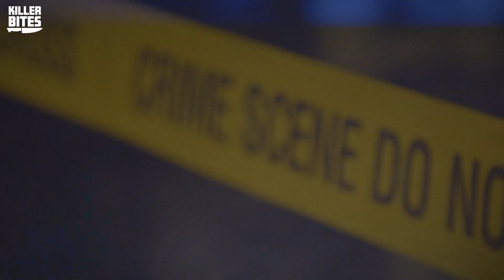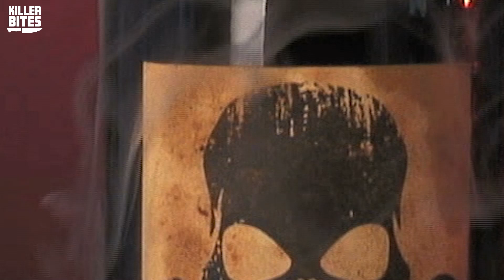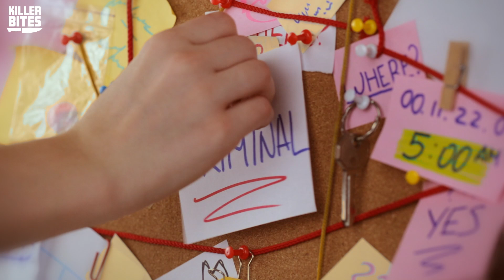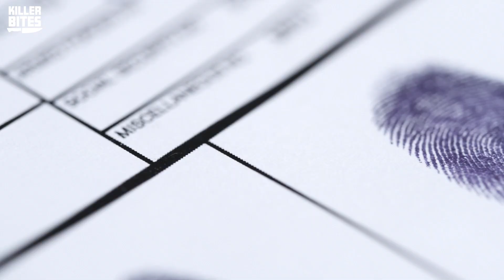How Did Anthony Pignataro Make It This Far In Life? | Killer Bites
In today's episode of Killer Bites, we're discussing the terrible case of Anthony Pignataro and his wife, Debbie Pignataro. Anthony Pignataro's case is a CRAZY one from start to finish. How did this guy make it this far in life? Let's dive in.